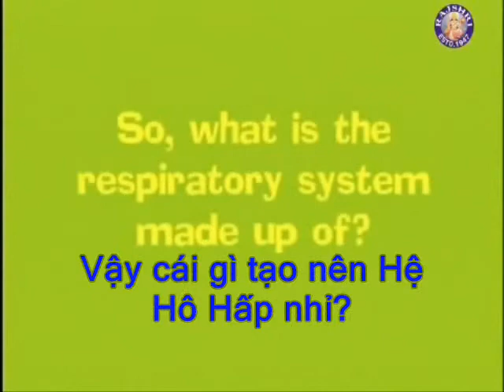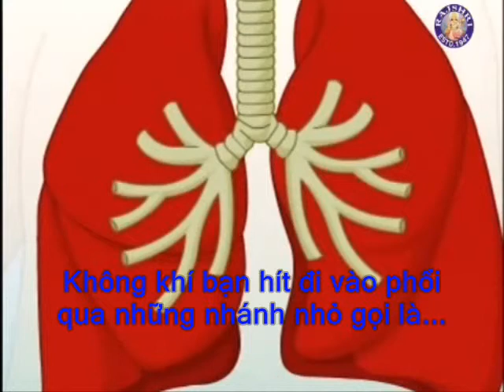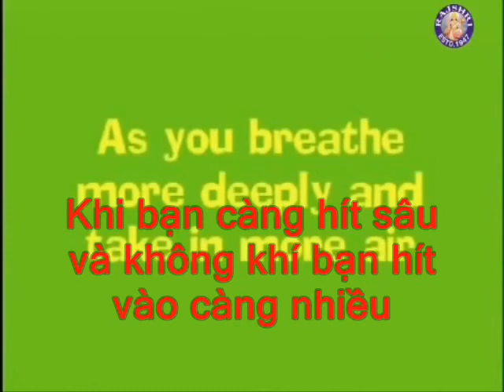Human Body - Respiratory System - Vietsub.wmv